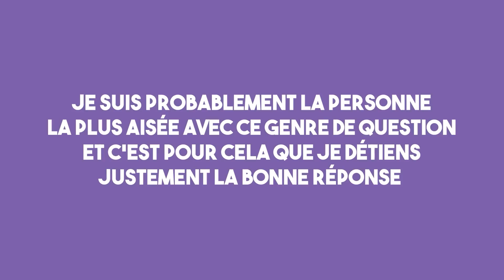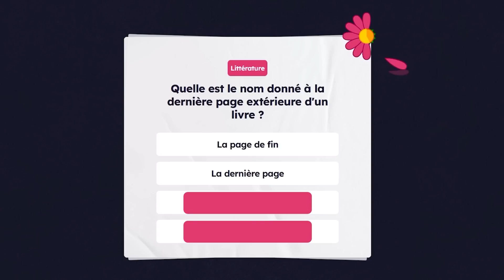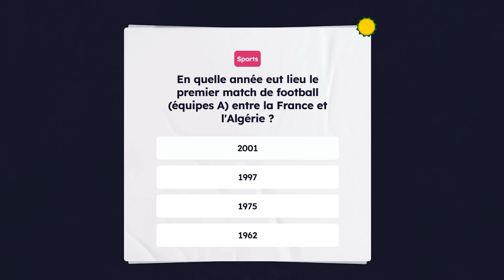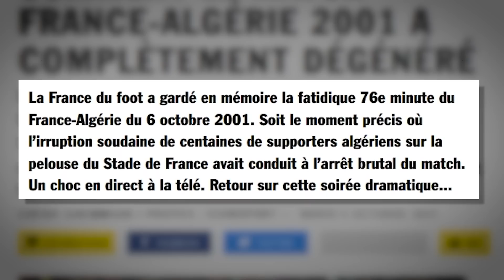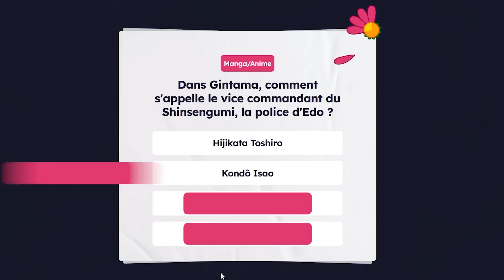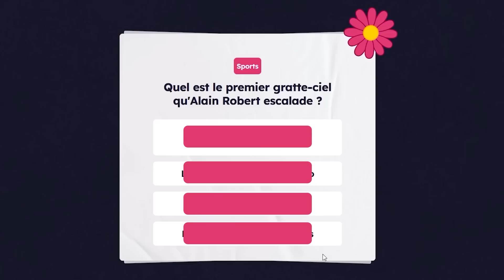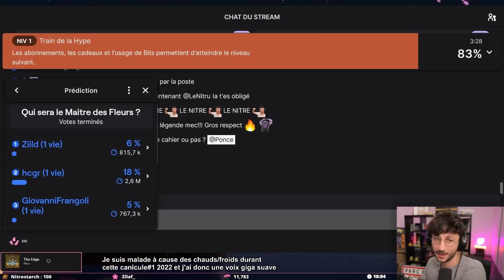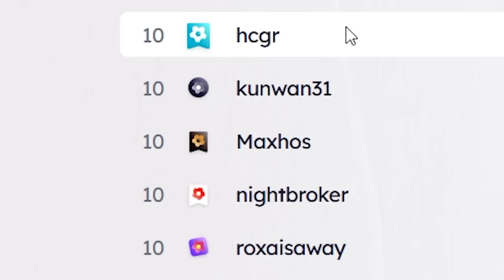C'est du jamais vu ! On se perd sur Internet (maître des fleurs)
Aujourd'hui on se retrouve avec une vidéo sur la nouvelle version du maître des fleurs (créée par @pedraal). Dans cette session, un revirement de situation, c'est du jamais vu.

N'hésitez pas à me dire si vous avez aimé cette vidéo et s'il y a des points à potentiellement améliorer. En attente de vos retours distingués en commentaires, floralement.

Montage: @monsieurshoset

LOVE & FLEURS